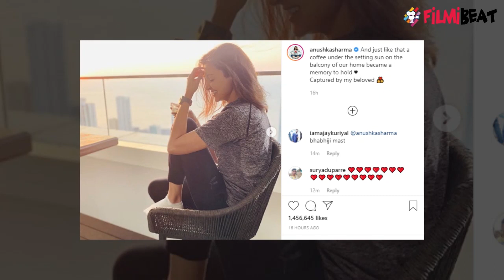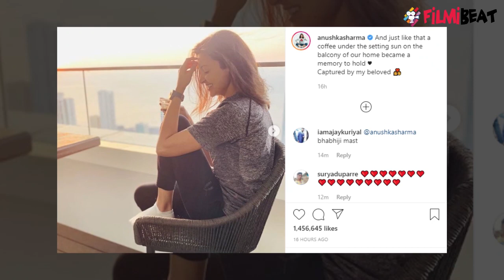Anushka Sharma enjoys coffee on their balcony beloved Virat Kohli captures the moment | FilmiBeat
Virat Kohli wife Anushka Sharma enjoys coffee on their balcony, see lovely pics. A perfect evening, just like the other perfects, means different things to different people. For some, it's an all-night party that makes it worth the while, for others, it's an outing with their loved ones. But for Bollywood actress Anushka Sharma, a perfect evening is all about embracing the little joys of life in the company of her beloved husband Virat Kohli and for him, it seems the perfect time is all about capturing his wife at her happiest best